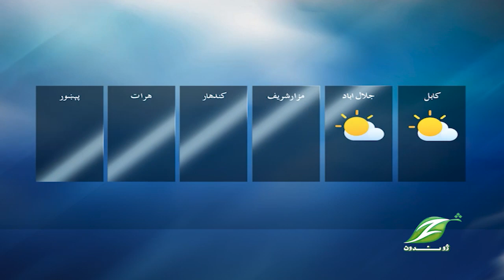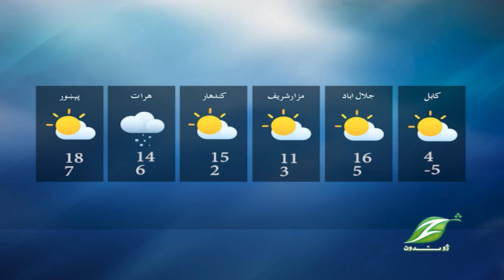31 Jan Pashto News پښتو خبری ټولګه